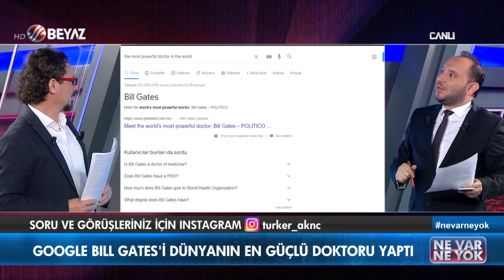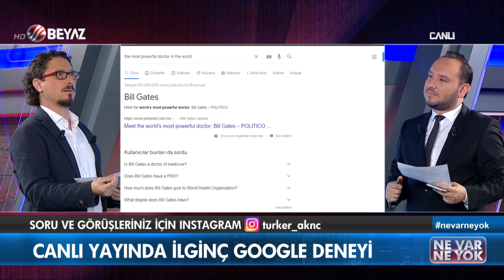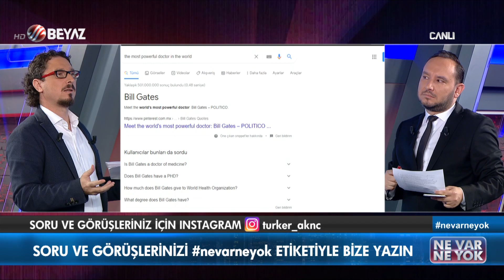Canlı yayında ilginç deney! Google'a 'dünyanın en iyi doktoru kim' yazıldı bakın hangi isim çıktı?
Beyaz TV ekranlarında yayınlanan Ne Var Ne Yok programında ilginç bir deney yapıldı. Google'a 'dünyanın en iyi doktoru kim' yazıldı çıkan sonuç şaşırttı.